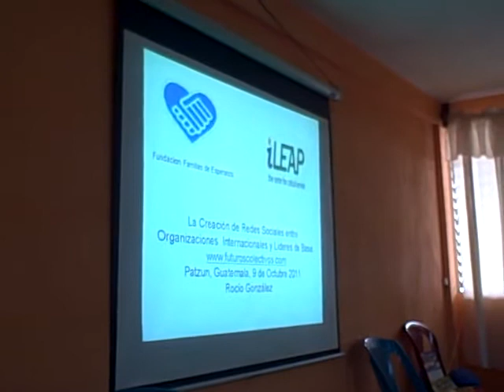Encuentro Futuros Colectivos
Patzún, presentación sobre desarrollo comunitario y liderazgo